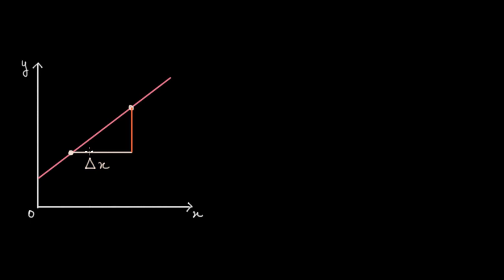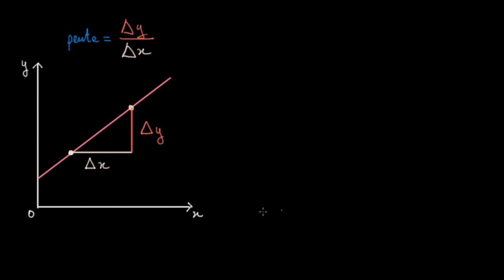Le concept de dérivée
Introduction à la notion de nombre dérivé, vu comme un taux de variation "instantané" ou comme la pente de la tangente à la courbe.